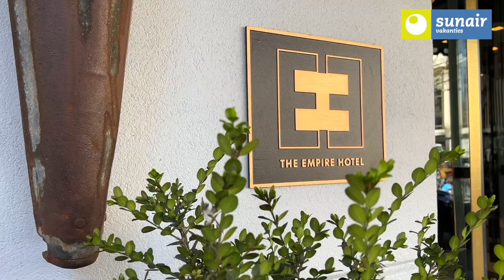Hotel Empire New York